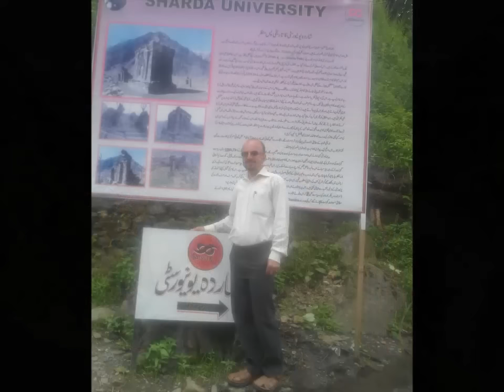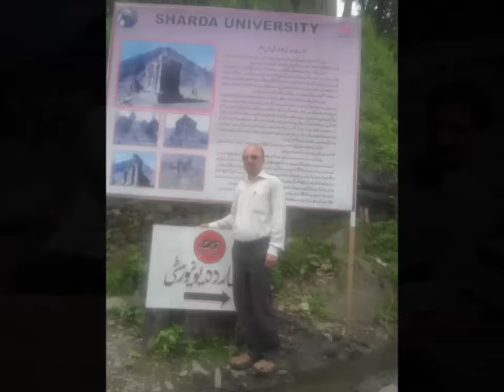Boating in Sharda Neelum AJK Pakistan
Sharda, the Beauty Queen!

 A beautiful town in Neelam District in Azad Kashmir, Pakistan
 Altitude of 1981m, 136 kilometers Northeast of Muzaffarabad
 Reputed to be the most beautiful spot of the Neelum valley
 The ruins of the Hindu pilgrimage site Sharada Peeth
 Sharda Fort, Kishan Ghaati, Sharda and Nardi Mountains
 Sharda University, the Sharada script was developed here in the 9th century